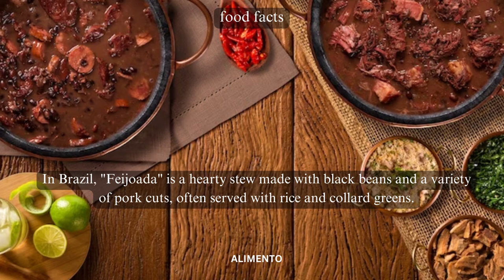💥🤯 Feijoada Food Facts Part 75 | Alimento | Savor the Rich Flavors of Brazil's National Dish! 💢⁉️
In Part 75 of our Food Facts series, get ready for a delicious journey as we explore Feijoada, the heart and soul of Brazilian cuisine, known for its rich, hearty, and diverse flavors. Join us as we delve into the history, ingredients, and the culinary excellence that define Feijoada. From the savory black beans to the medley of meats, Feijoada embodies the essence of Brazil's culinary heritage. This episode promises to immerse you in the world of Feijoada and the vibrant tapestry of Brazilian gastronomy! 🇧🇷🍴

🎥 This episode will guide you through the preparation of Feijoada, showcasing the art of slow-cooking beans and a variety of meats to create a dish that's not just a meal; it's a cultural symbol, a representation of Brazil's diverse influences, and the joy of savoring a hearty, soul-warming meal. As we explore Brazilian culture, you'll gain insights into how Feijoada is more than just a dish; it's a celebration of history, a reflection of regional diversity, and the pleasure of savoring a meal that brings people together. 🇧🇷🥓

🍃 Experience the flavors of Feijoada, where tender black beans, a mix of meats, and a hint of spices combine to create a dish that's deeply satisfying and comforting. Whether you're a fan of Brazilian cuisine or new to the world of Feijoada, each bite tells a story of tradition and the pure pleasure of enjoying a meal that represents the rich culinary heritage of Brazil. Get ready to dive into the world of Feijoada and savor the authentic tastes of Brazilian gastronomy! 🍲🌍

Subscribe to Alimento and hit the notification bell to stay updated on our upcoming culinary explorations, where we continue to uncover the rich tapestry of flavors, traditions, and stories that define various cuisines. From iconic dishes to hidden gems, our channel is your gateway to savoring the diverse tastes that make up the culinary world. 🍽️🌍